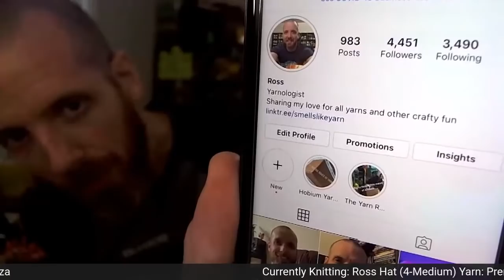3 BEAUTIFUL HANDICRAFTS WALL HANGING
3 BEAUTIFUL HANDICRAFTS WALL HANGING